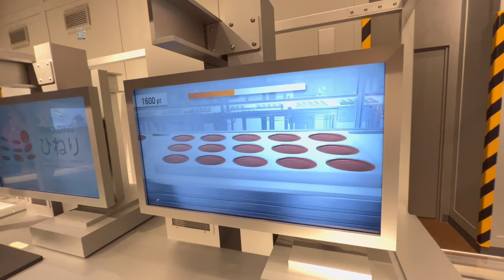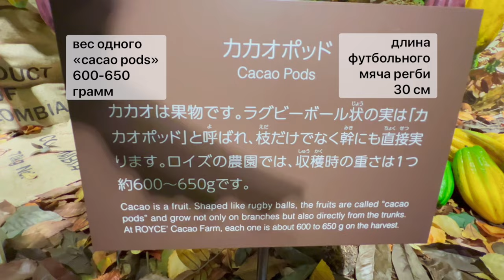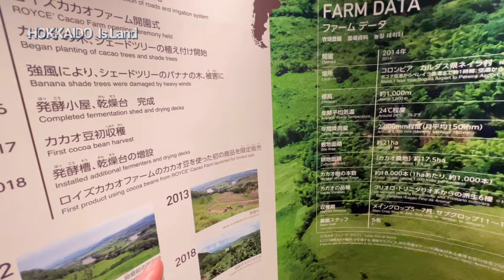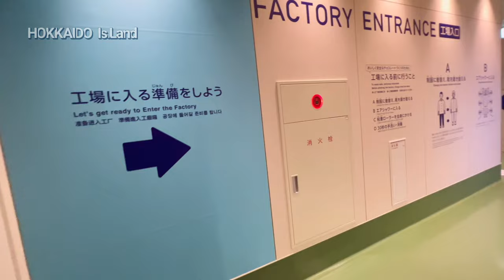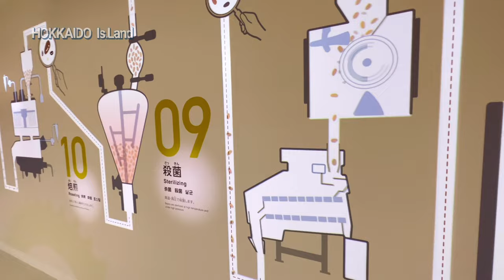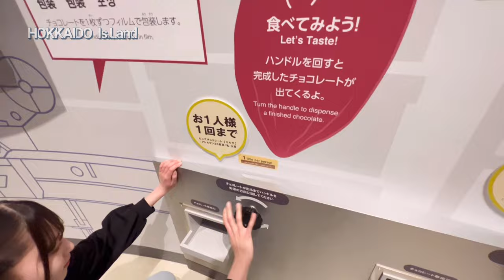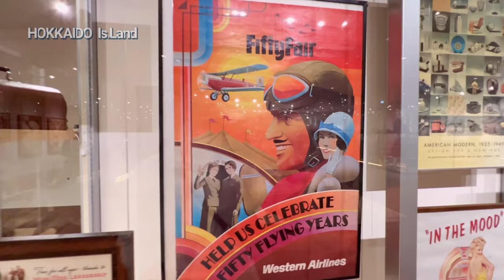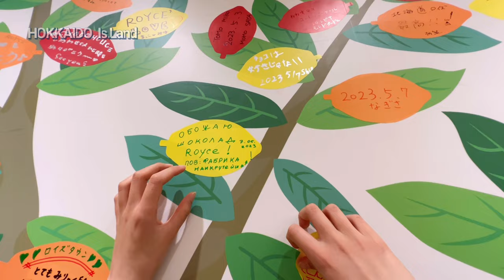Самая строгая стерильность на фабрике ROYCE | ROYCE'CACAO&CHOCOLATE TOWN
🔎 что посетить на Хоккайдо?

@madam_yaponovna in
Hokkaido Is.Land